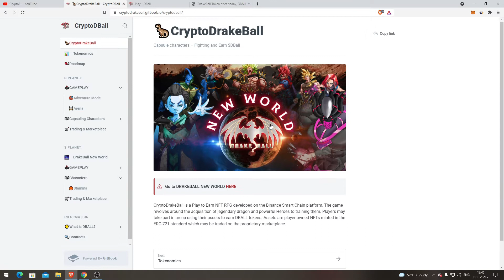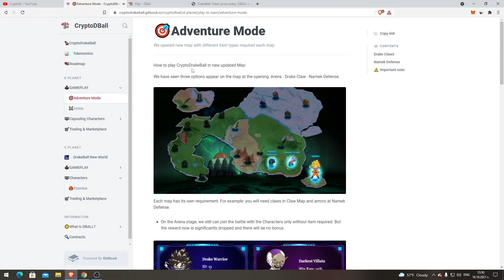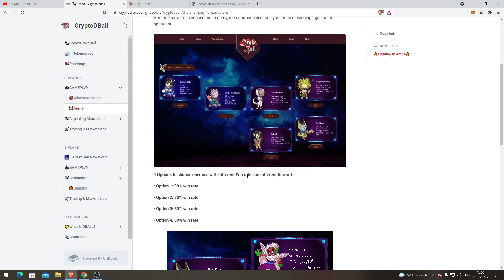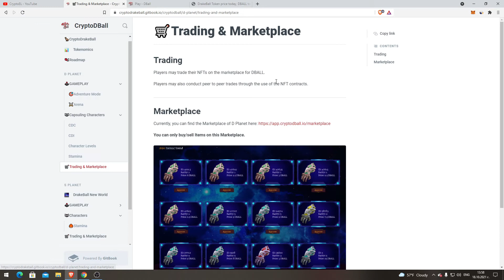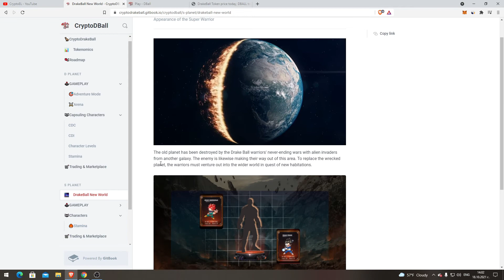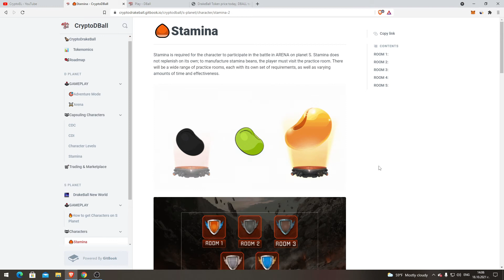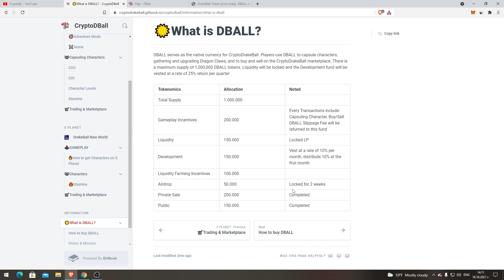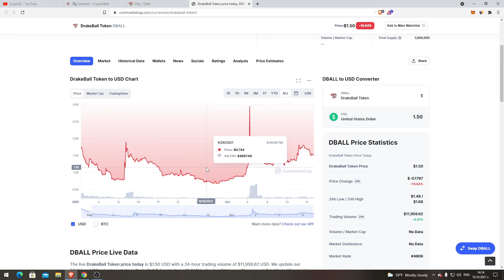CryptoDrakeBall | DBALL NFT | Crypto Game Review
In this long video, you will see the potential of the DBALL game called also CryptoDrakeBall. NFT Crypto game that I will review for you with its full potential and the whole economy, users, and other features.

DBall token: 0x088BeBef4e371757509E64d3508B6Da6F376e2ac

Here I will be uploading Crypto-Related content!